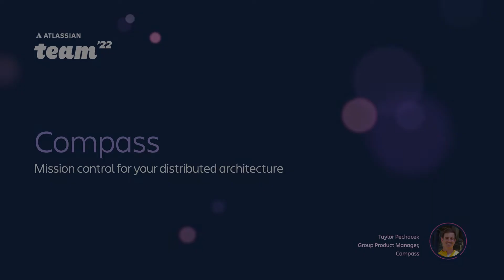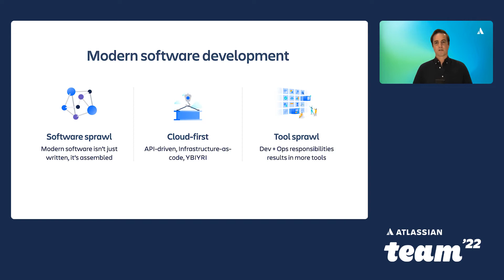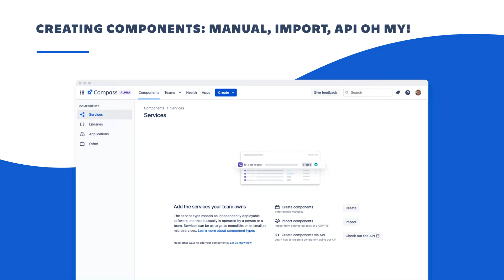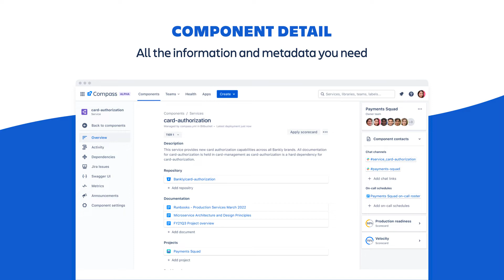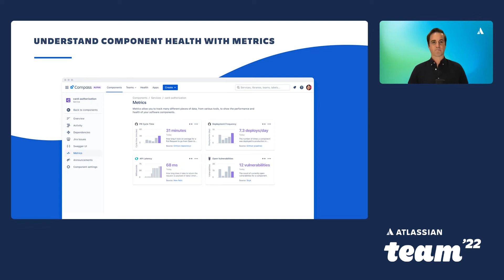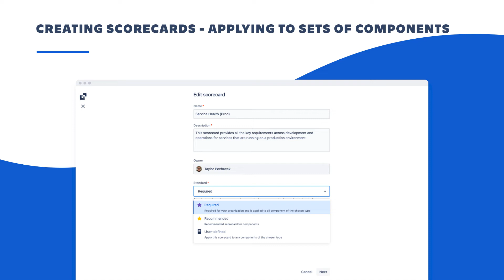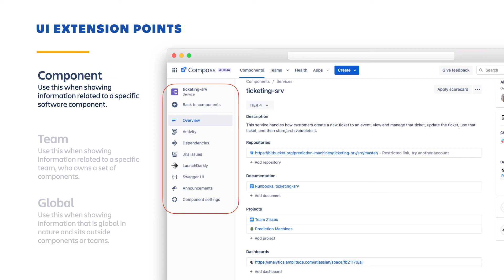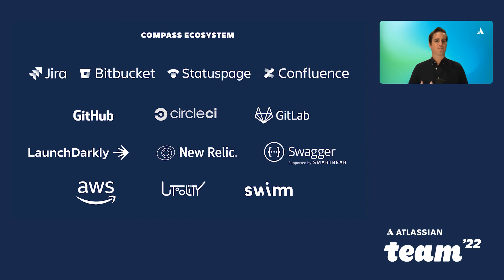Taming software sprawl: improving your distributed architecture with Compass | Team '22 | Atlassian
Modern software isn't just written - it's assembled with components that are owned and operated by autonomous teams working in a DevOps culture. Although an increasingly common way to build software today, if left unmanaged it can cause complexity and sprawl over time.

Learn how Compass helps teams master this complexity by bringing information about engineering output and the teams collaborating on them in one place, and helping them adopt better ways of working.

Session speaker:
Taylor Pechacek, Head of Product, Compass, Atlassian